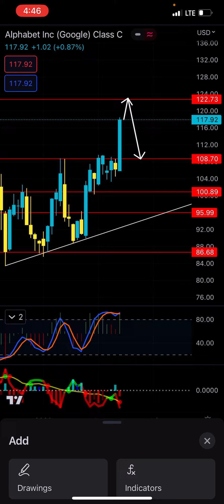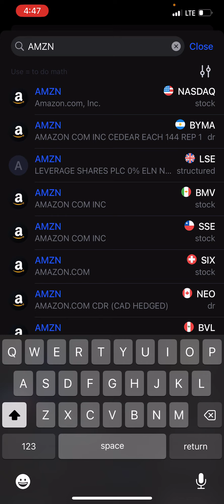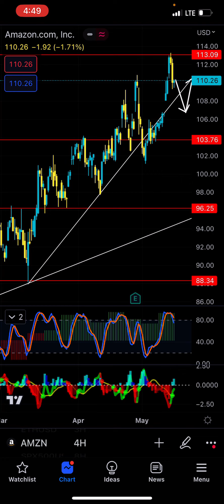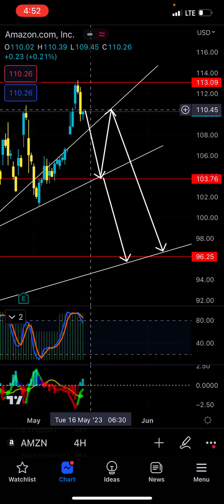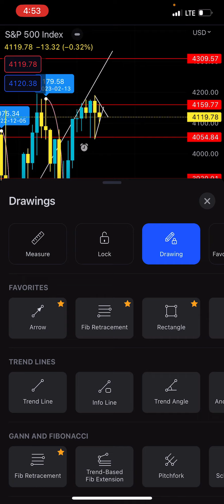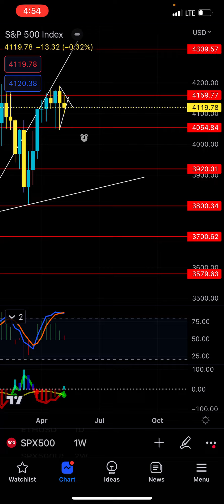Google to $120 | Amazon Topped? | Patreon Member Closes $114k Profit Week